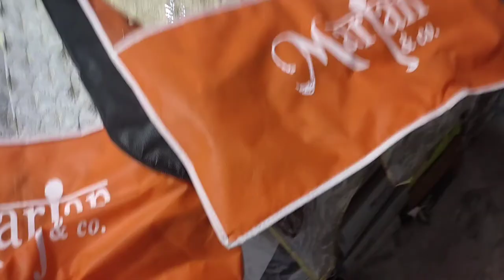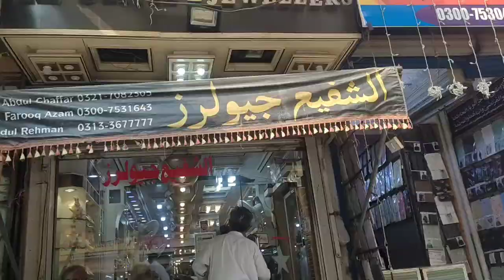Shopping for bride and groom/ busy holiday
Hello friends. I hope u all are well. Main ap k liay lati hn apni daily routeen sy related vlogs. Cooking vlogs, styling, dresses, shopping or kafi kuch. Or mujy comments section mein btaen k ap kya dekhna chahen gy.